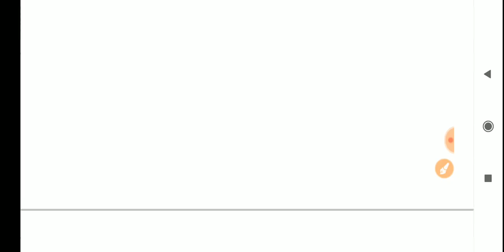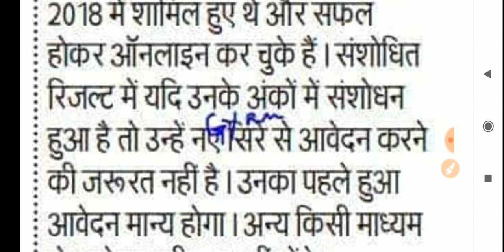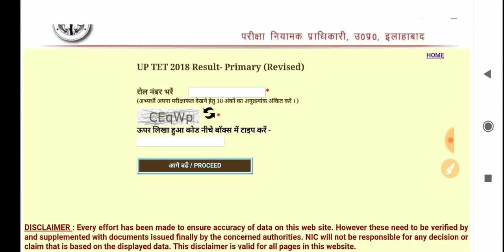UPTET 2018 REVISED RESULT: चेक कीजिये कितने अंक बढ़े?/ क्या दोबारा से अप्लाई करना होगा?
UPTET 2018 PRIMARY LEVEL REVISED RESULT has been released.
upbasiceduboard.gov.in

The students, who have already qualified in earlier result and applied, has no need to apply again in SHIKSHAK BHARTI PARIKSHAA according to revised marksheet of UPTET.